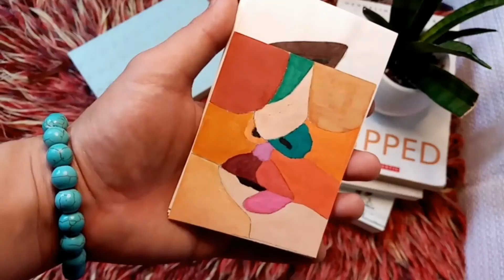Mermaid tail drawing (EPIC FAIL) | Watercolor Paining Ombre effect | Ian Babina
Watercolor Painting Minimalist Art line. I hope you will enjoy. Things used: Simbalion Watercolor Cake 36 colors Hard copy (Copier paper) Watercolor Gouache Brush (Fine art brush Nylon hair) .9 (8216) Music: No Copyright.